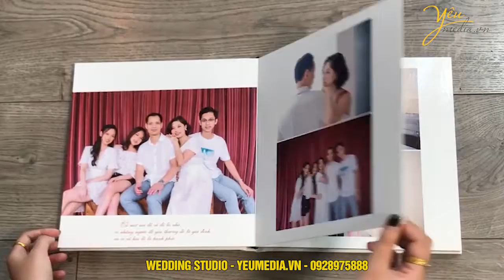Album chụp ảnh cho gia đình tại phim trường và hồ Gươm - Hà Nội